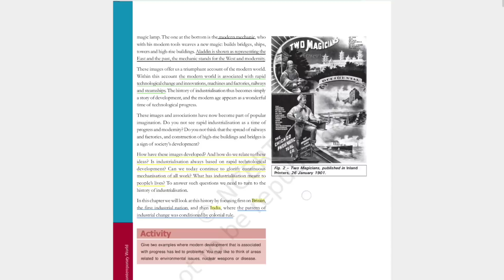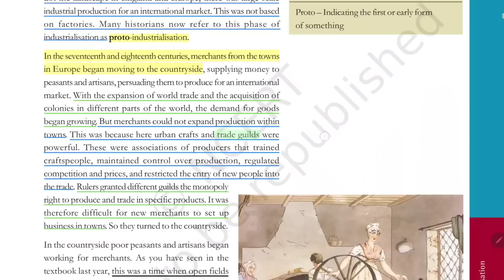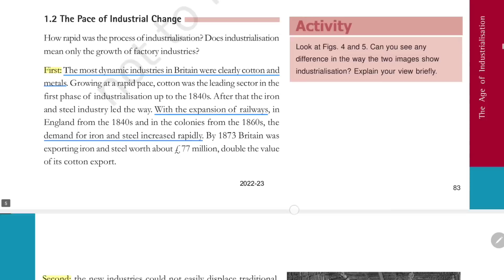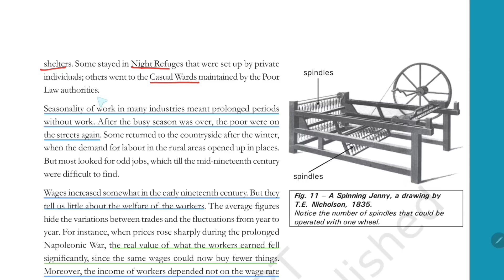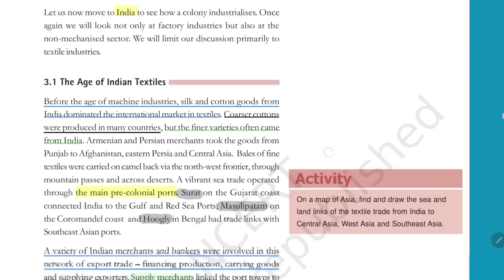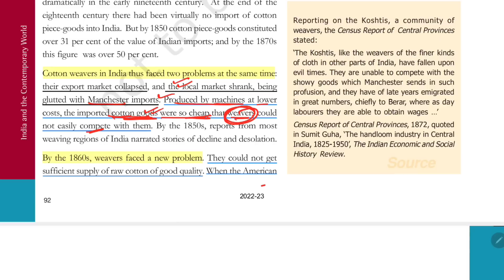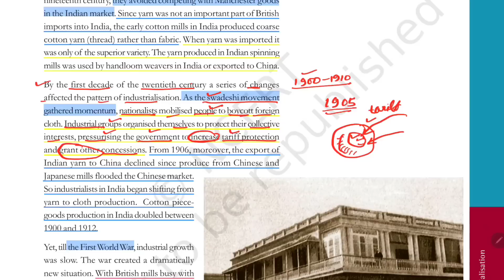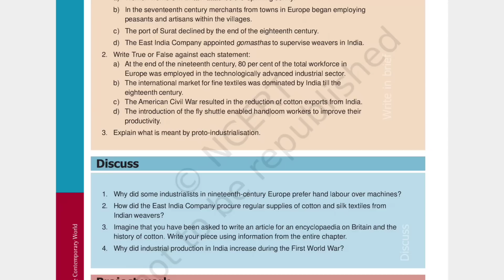The Age of Industrialisation (Chapter 4) Class 10 History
The age of Industrialisation class 10 history full chapter explanation with important questions
The age of industrialisation chapter 4 class 10 SSt full chapter detailed explanation

0:00 Introduction
12:44 Before the Industrial Revolution
35:31 The coming up of the factory
44:43 The pace of industrial change
56:24 Hand labour and steam power
01:09:41 Life of the workers
01:21:05 Industrialisation in the colonies
01:21:46 The age of Indian textiles
01:35:07 What happened to weavers?
01:52:50 Manchester comes to India
02:03:42 Factories come up
02:05:02 The early entrepreneurs
02:11:40 Where did the workers come from?
02:17:10 The peculiarities of industrial growth
02:26:48 Small scale industries predominate
02:33:01 Market for goods